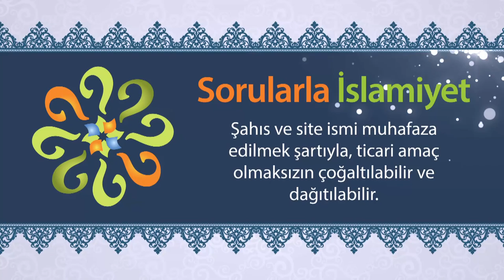"Allah birdir." sözünde nasıl bir müjde var?